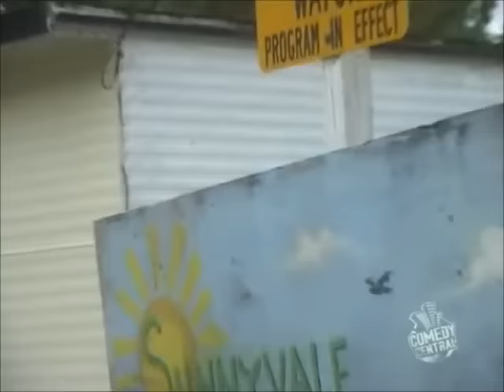Chłopaki z baraków - Spytaj czy się tym przejmuje no, spytaj się...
Zapraszamy na fanpage chłopaków na fb!